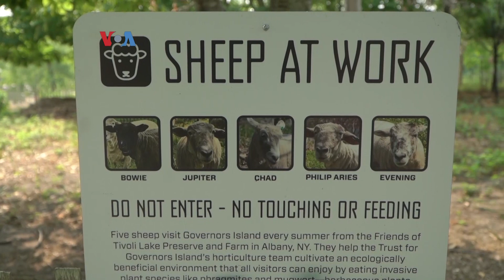Domba Jadi Pahlawan Penjaga Ekosistem di Governor's Island di New York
Ada sebuah pulau kecil di kota New York, namanya Governors Island, yang ekosistemnya terjaga berkat jasa domba-domba, yang tugasnya cuma satu: makan, makan, dan makan!